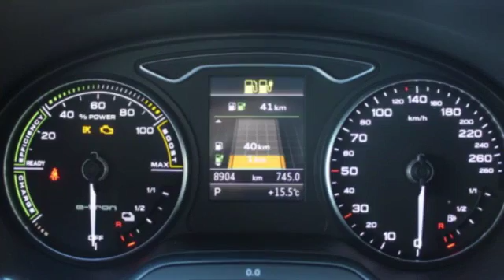Audi A3 Sporback 1.4TFSI e-tron PHEV Ambition Pro Line Plu